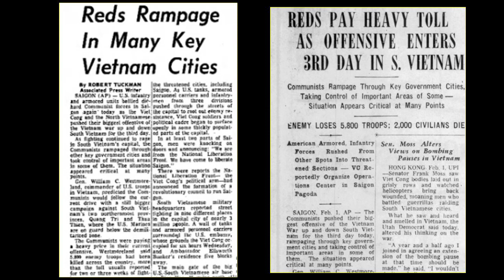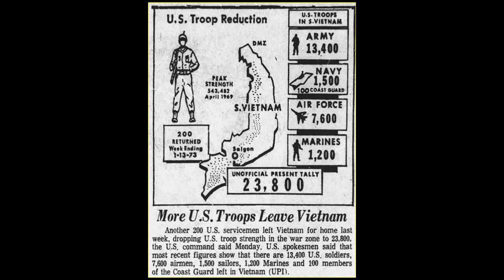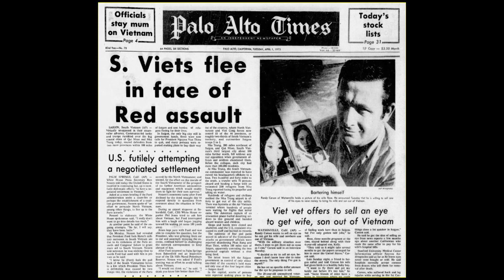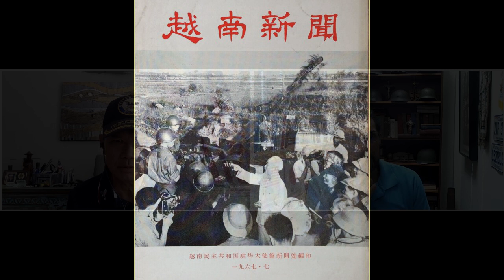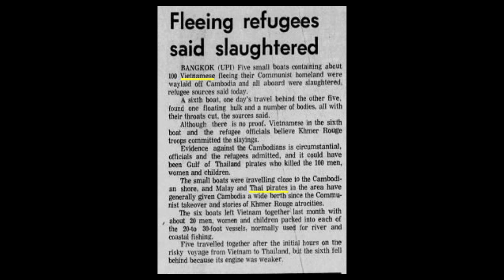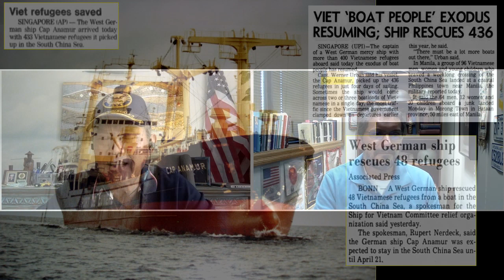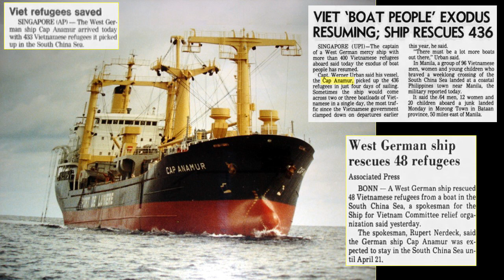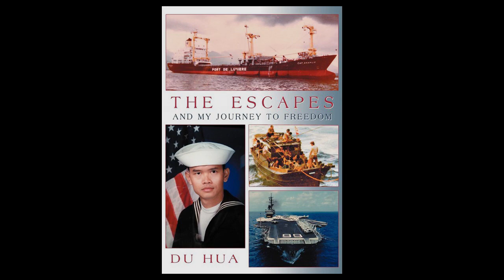Child in the Vietnam War, Refugee, American Sailor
Du Hua has childhood memories of the Vietnam War and the fall of South Vietnam. As a teenager, he made ten attempts to escape communist Vietnam, succeeding on the eleventh try.  He and about 100 others were rescued by the West German ship Cap Anamur. Mr. Hua eventually came to the U.S. as a refugee. He served in the U.S. Navy and is a disabled veteran.  He made a career as a pharmacist. Also see:

Posted as part of the "War & Life: Discussions with Veterans" project. Any veteran who served in any combat zone in any capacity, and any Vietnamese person who has memories of the war or an escape from Vietnam, is invited to contact .